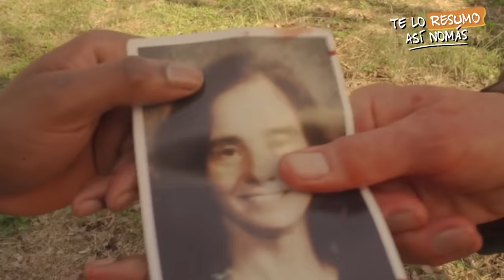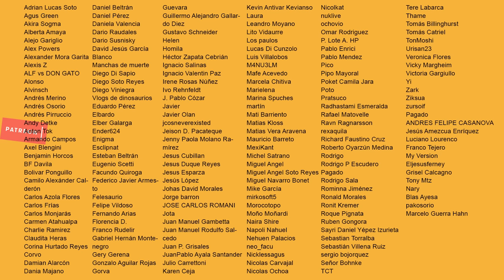The Velocipastor, El Cura Que Se Convierte en Velocirraptor